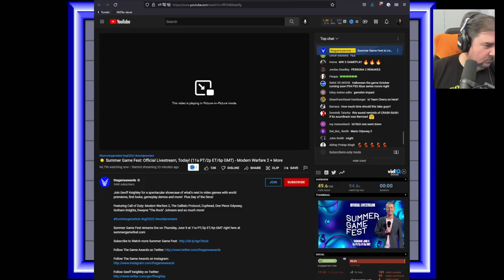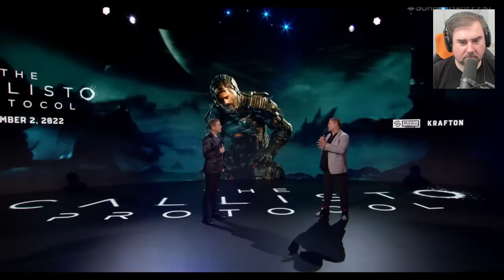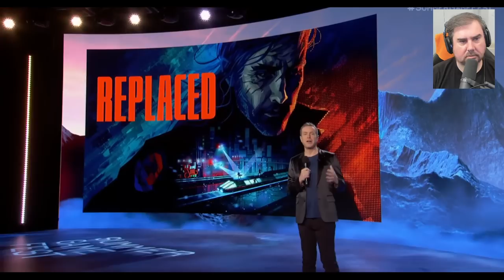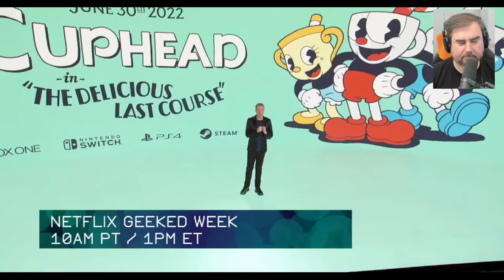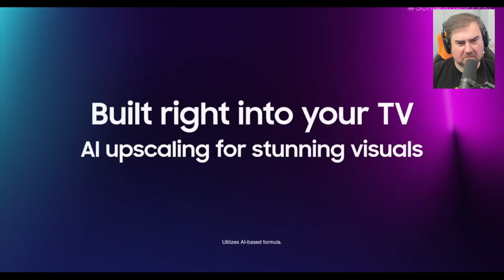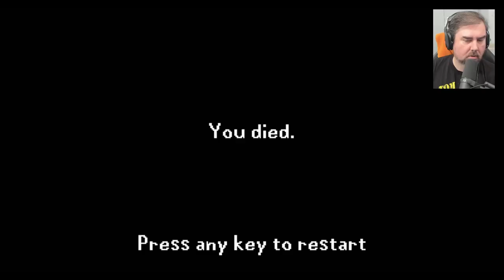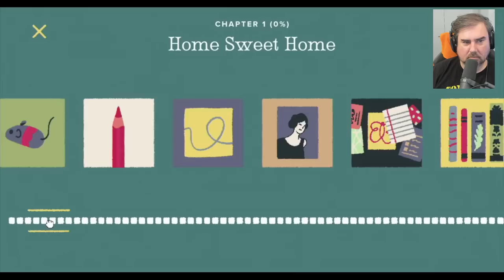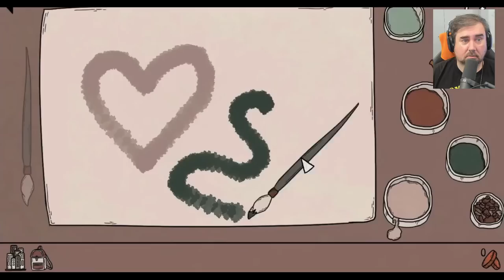Jeff Gerstmann Watchalong: Summer Game Fest 2022 and Day of the Devs!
Jeff Gerstmann keeps his eyes peeled and stares at new trailers and details for Street Fighter 6, The Callisto Protocol, The Last of Us Part I, Time Flies, and more!